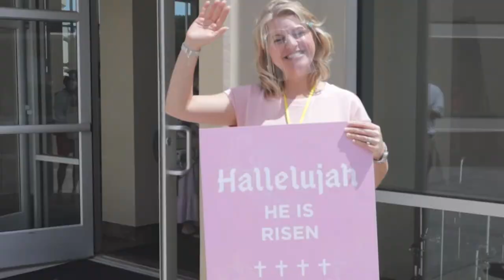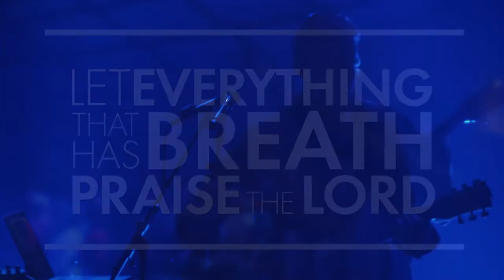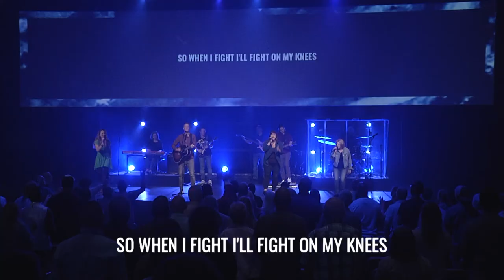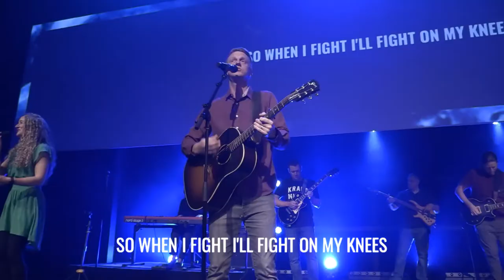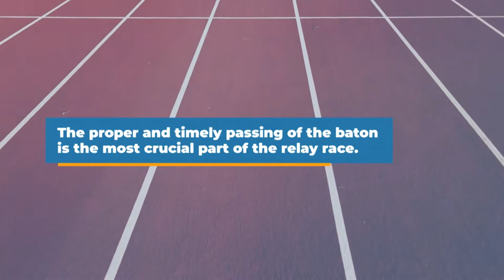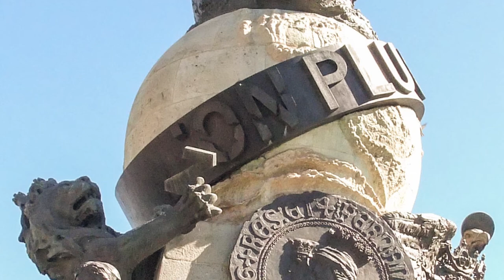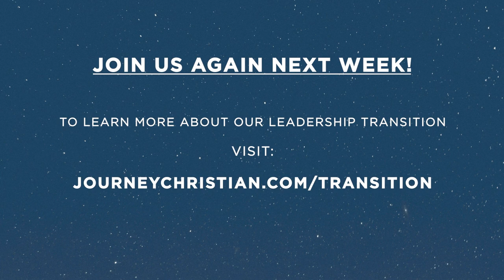Journey Online Experience 5/15/22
Transition Talks: Part 1

Today, Pastor John Hampton talks about planned, intentional, healthy leadership transitions. He is excited to share how God has prepared Journey so that we can prepare you to take our collective next step in following Jesus.